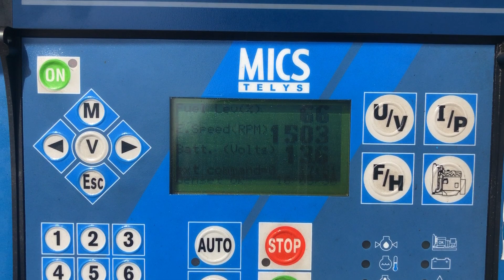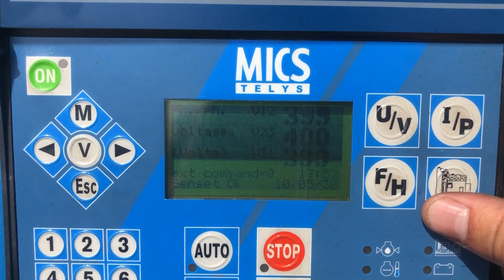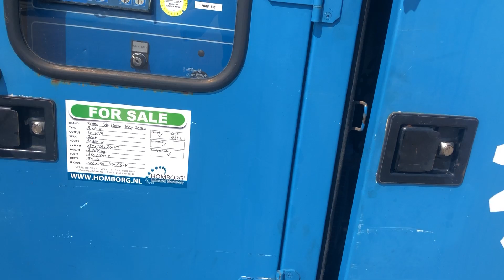SDMO John Deere Leroy Somer 60 kVA Supersilent generatorset stocknr 2030 1